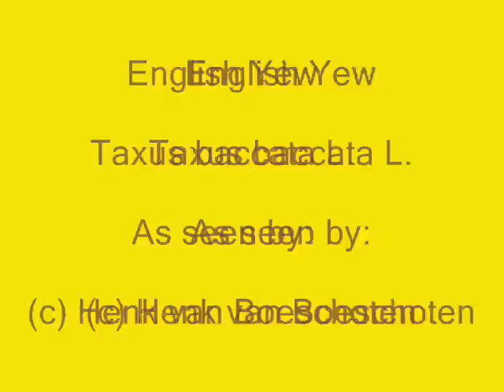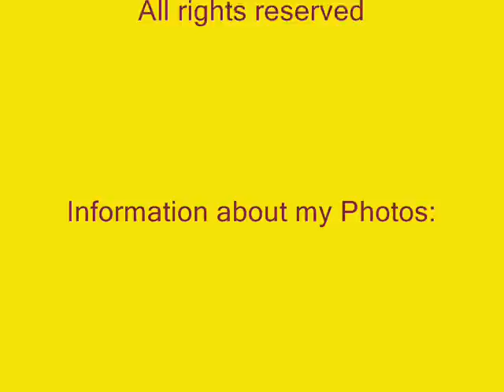English Yew - Taxus baccata L.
English Yew - Taxus baccata L. - As seen by (c) Henk van Boeschoten